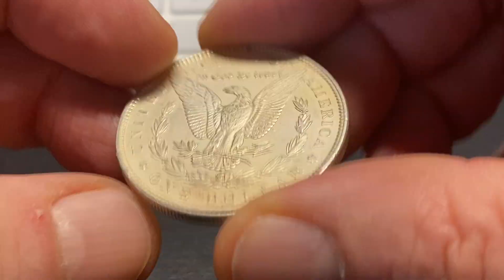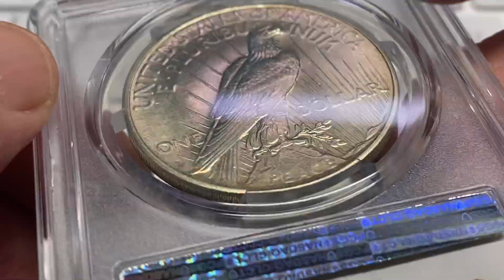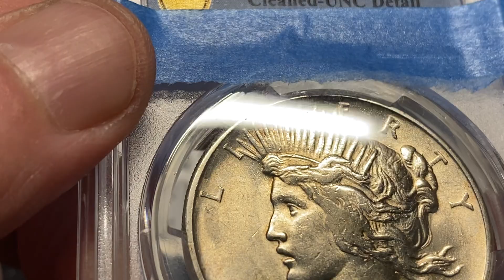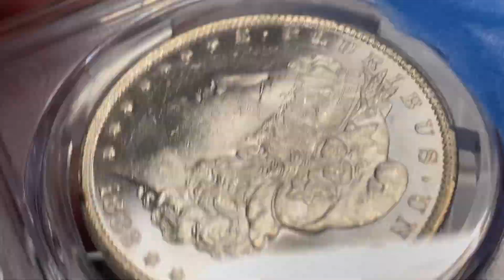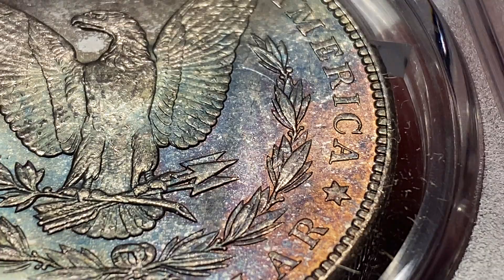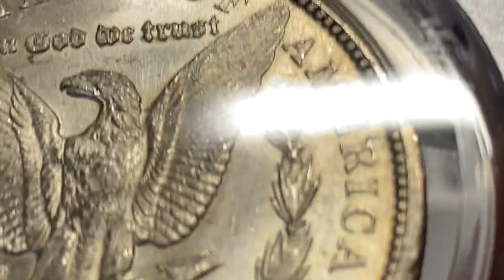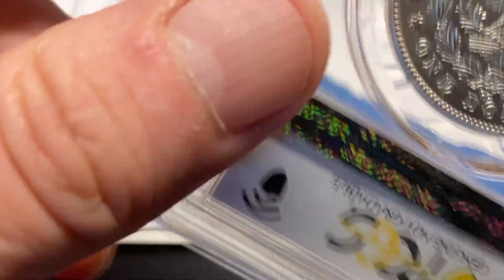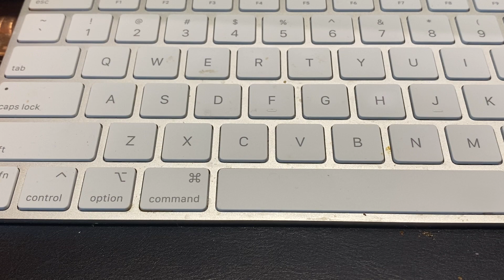12 coin challenge Part 2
12 coin challenge reveal and finale!